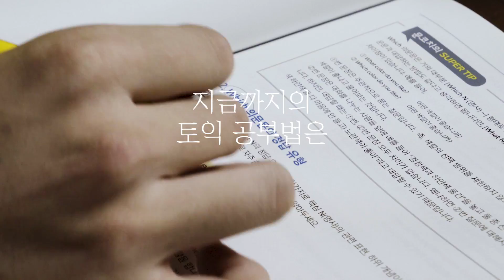지금까지의 토익공부는 시간낭비다!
빅데이터를 통한 체계적인 토익공부, 시원스쿨LAB